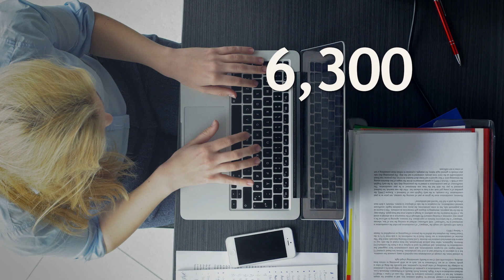Today is Giving Day!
Hear from Vanderbilt Chancellor Nicholas S. Zeppos on how you can make a difference in the lives of future Commodores!